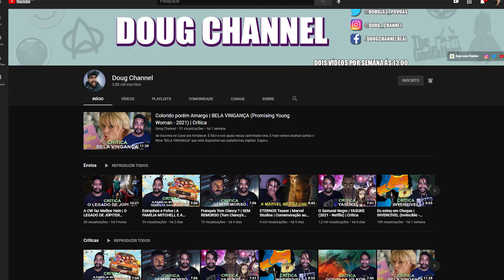Tropa do Bruxo - "ETERNA" Feat. R10, MC Hariel, MC Lele JP e Massaru | React